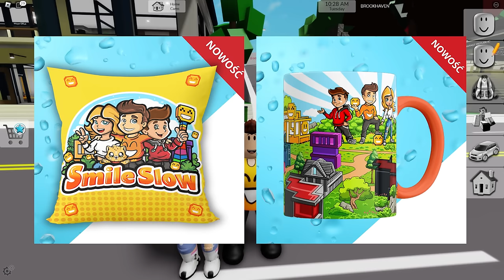ZOSTALIŚMY RODZICAMI z PATI na BROOKHAVEN w ROBLOX!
Tutaj nagrywam z kamerką: @smileslow
|► Nowa piosenka: SmileSlow - TAŃCZ
🎵 Trailer: 02.12.23 gdz. 9:00
🎶 Premiera: 09.12.23 gdz. 9:00